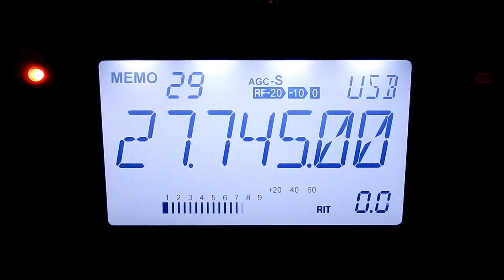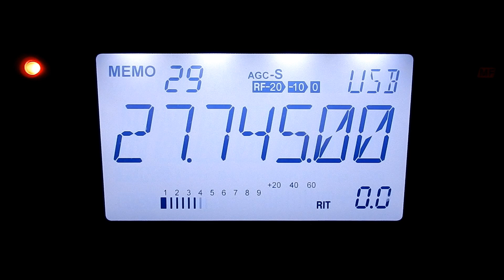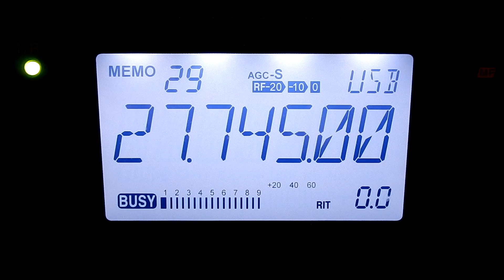14CB050 QSO avec 30LO007 raphael(le nord de L'espagne)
merci a raphael pour ce qso sympathique et félicitation pour sont savoir parlé le français.73's au plaisir sur les ondes